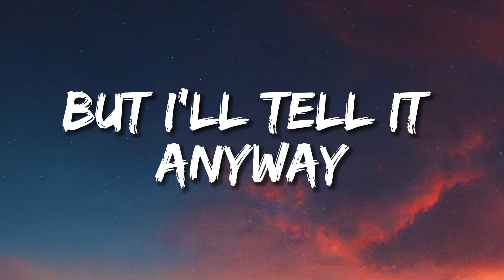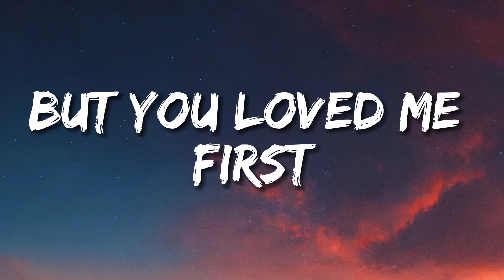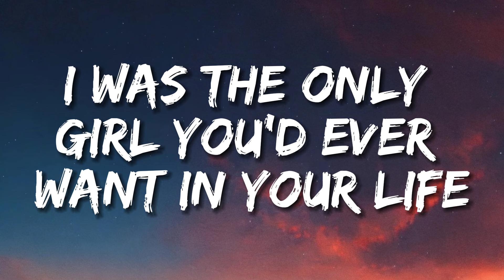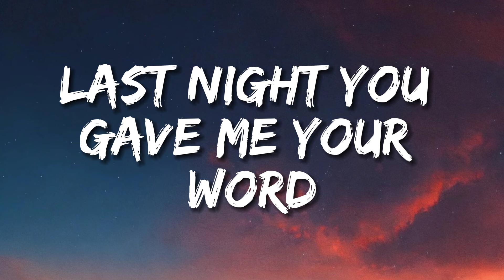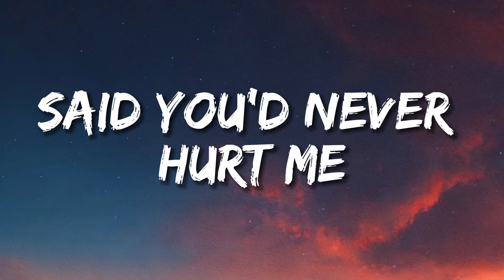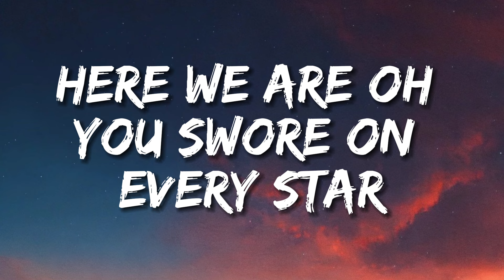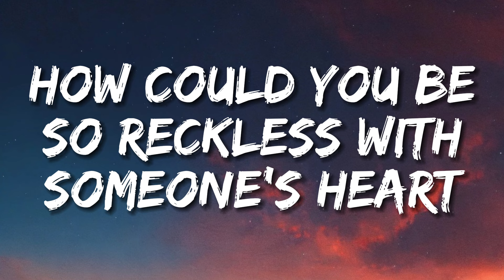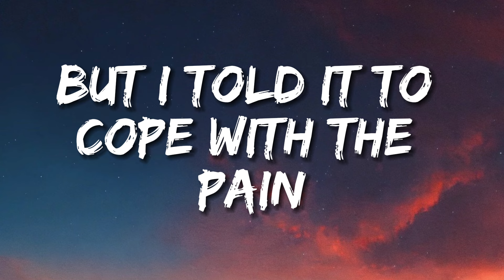Madison Beer - Reckless (Lyrics)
🎤 Lyrics: Madison Beer - Reckless

[Verse 1]
Hey

[Outro]
Hey